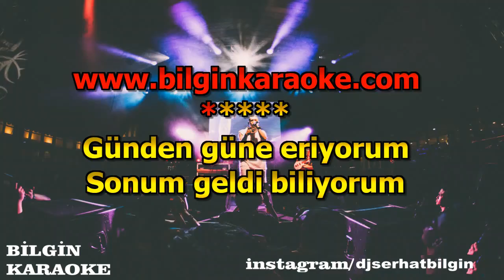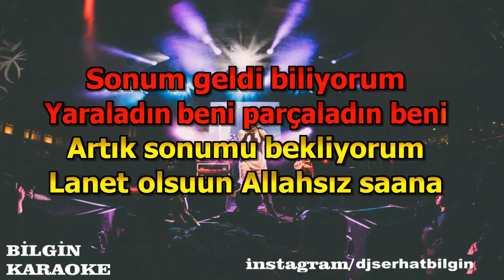Yurtseven Kardeşler - Hayatımı Mahvettin (Karaoke) Orjinal Stüdyo